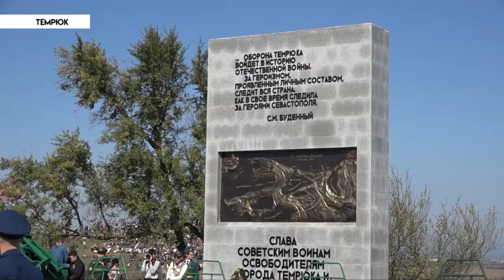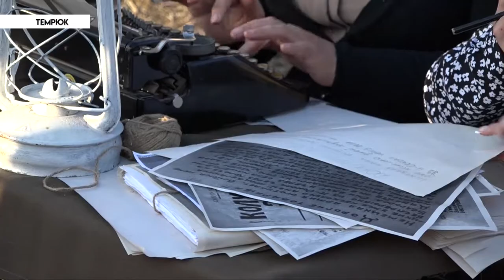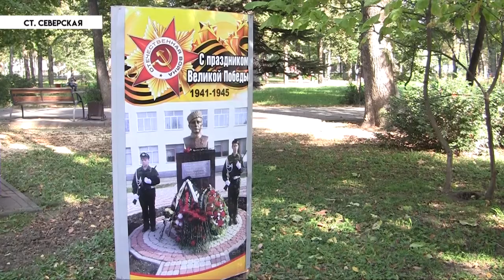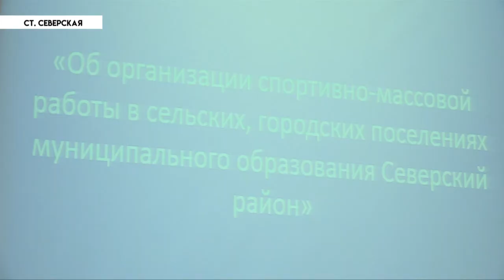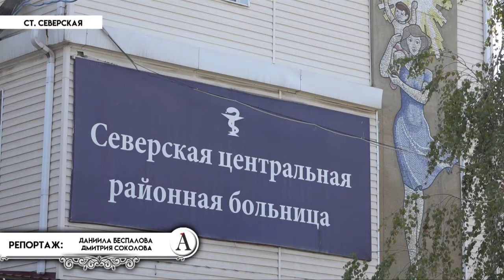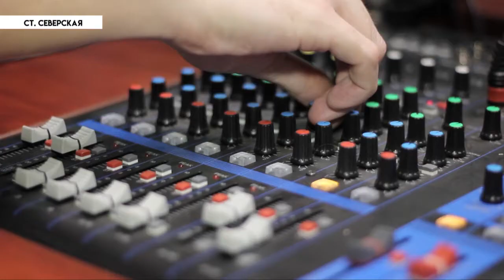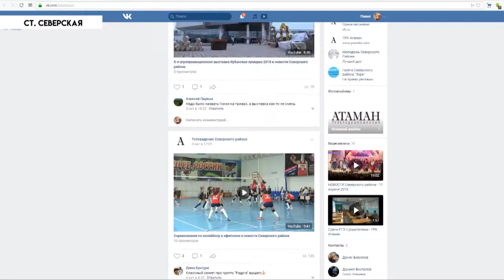Реконструкция боя за освобождение Кубани в г. Темрюк и новости Северского района